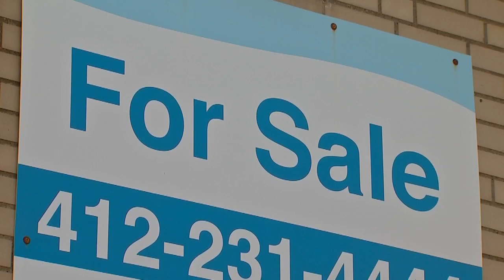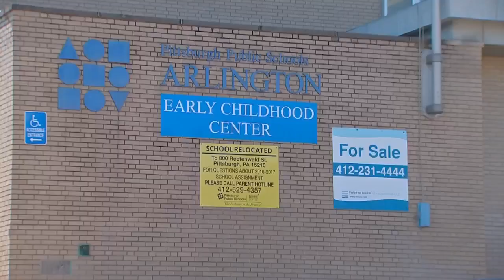Closed, abandoned Pittsburgh schools costing taxpayers nearly $450K to maintain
Hundreds of thousands of your tax dollars are being used to keep closed, empty schools essentially open. Pittsburgh is home to several of these buildings, some which haven’t been used by the district for years.